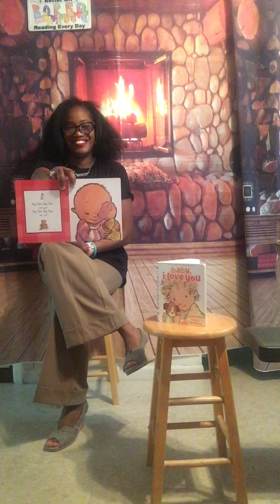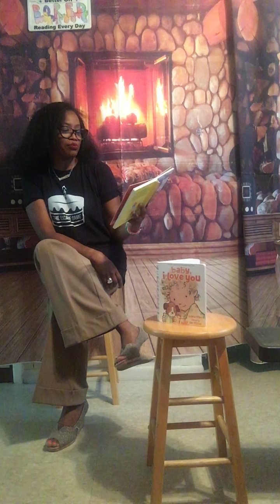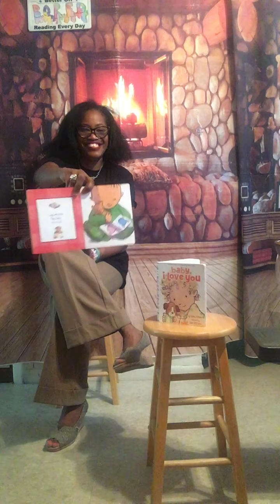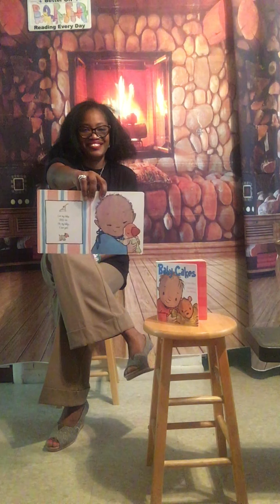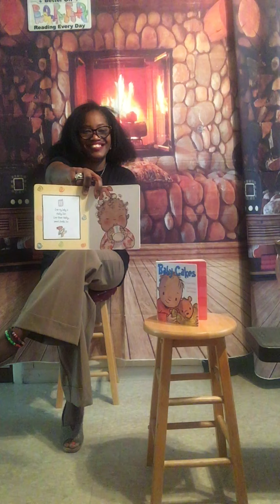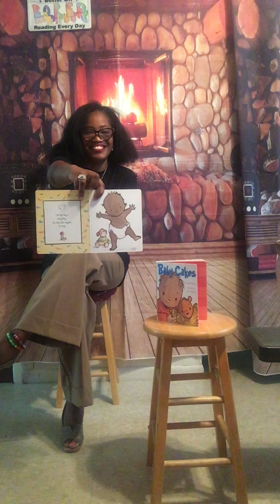Reading #163 “ Baby Cakes” # 164 “ Baby, I love You”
All about baby love